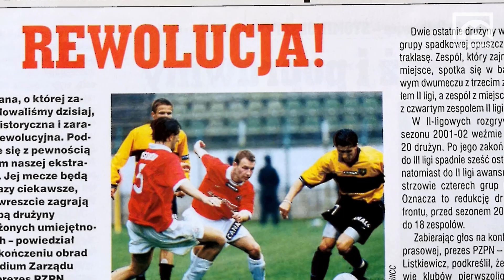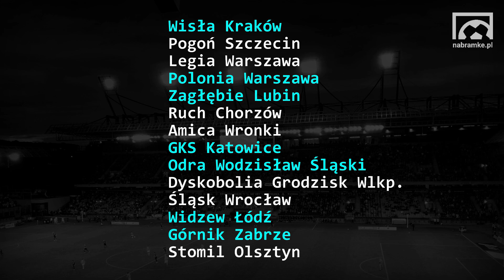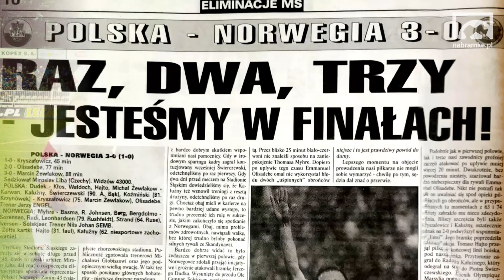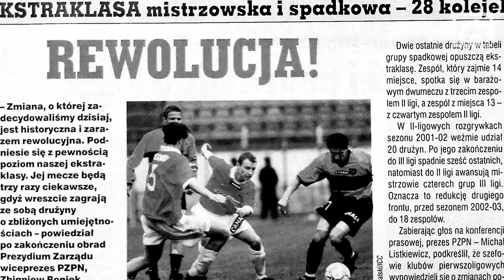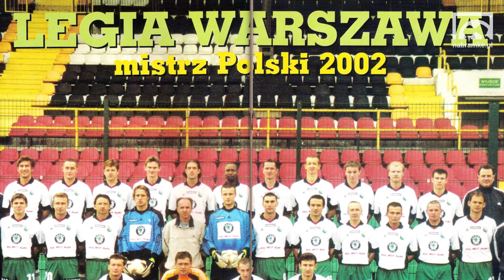EKSTRAKLASA 2001/02: kuriozalna reforma ligi, cieszynki Piotra Rockiego i Legia Mistrz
Ekstraklasowy sezon 2001/02 był zdecydowanie inny niż wszystkie. Polski Związek Piłki Nożnej w ostatniej chwili zauważył, że reprezentacja Polski ma ogromne szanse na awans do Mistrzostw Świata w Korei i Japonii, a to był jeden z głównych powodów przeprowadzenia reformy ligi. Jakie były inne i jak je argumentowano? Dlaczego „rewolucja” okazała się ogromnym niewypałem i po roku bez żalu z niej zrezygnowano? Jak Piotr Rocki i jego słynne cieszynki wpływały na boiskowe poczynania Odry Wodzisław Śląski? Zapraszam serdecznie!

Najlepsza 📱 aplikacja dla każdego kibica.